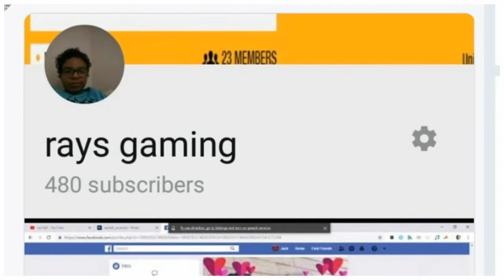rays gaming communitys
To join add me psn yt ray hall